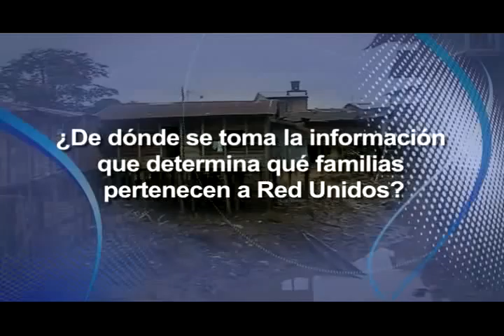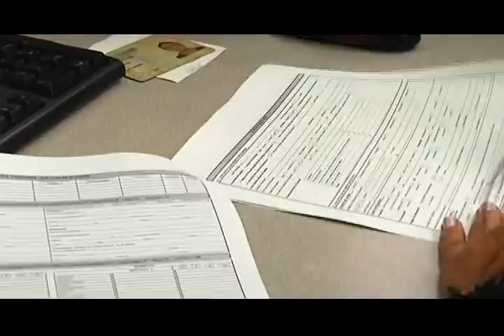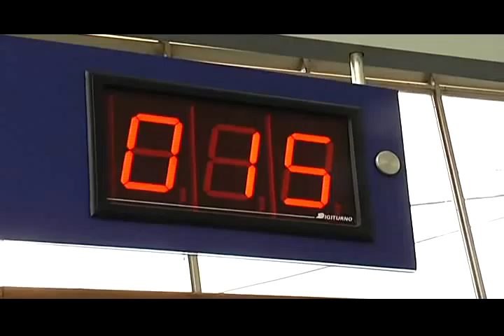'Mi Vivienda', programa institucional del Ministerio de Vivienda, Ciudad y Territorio (22)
El ministro de Vivienda, Germán Vargas Lleras anuncio que constructores sancionados no participaran en la ejecución del proyecto de VIP. // Diferencias entre viviendas VIP y VIS. // Conozca que es la RED UNIDOS. // La Ley de Segunda Vivienda inició nuevamente su trámite en el Congreso de la República. // El Ministerio, a través del Viceministerio de Agua y Saneamiento, brinda asesoría,  revisa y avala la información técnica, para que alcaldes certifiquen sus municipios ante la Superintendencia de Servicios Públicos.